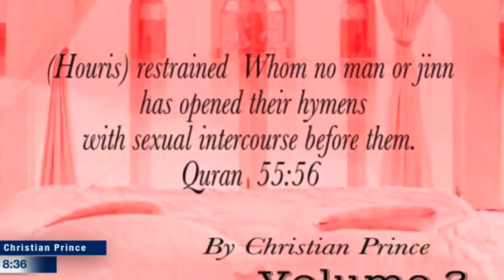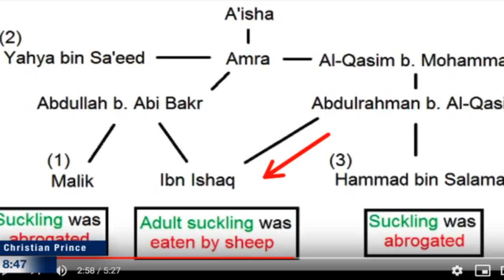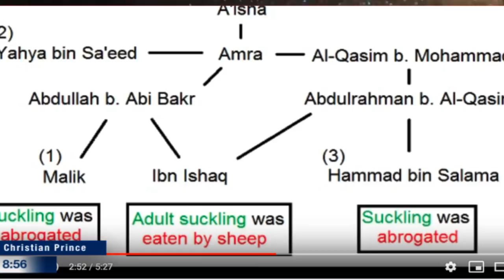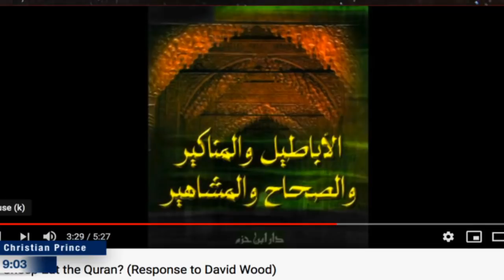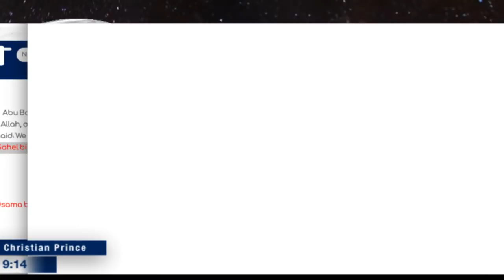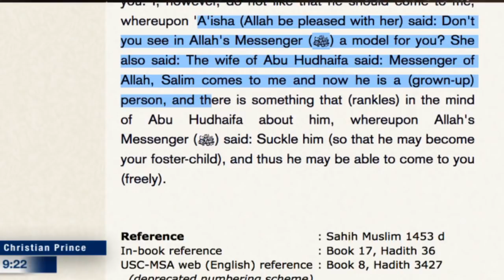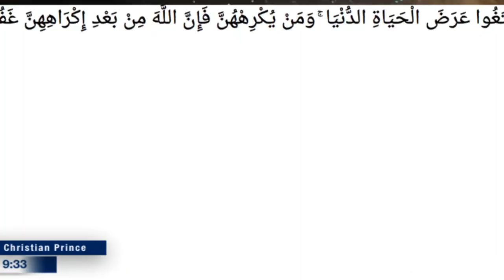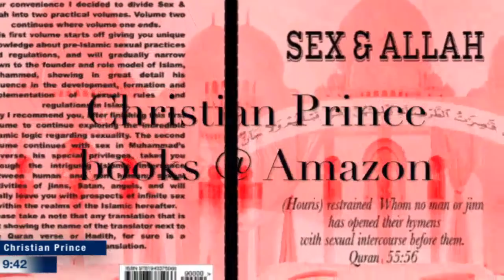Did a Sheep Eat the Quran? (Response to David Wood) - Christian Prince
This is a repost from the March 27, 2020 broadcast on the Christian Prince YouTube Channel -

Twitter.com/Christistheone1